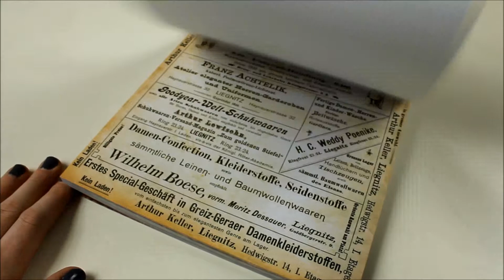Migawka / Snapshot - 'Vintage Vanity' Prima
Krótki rzut oka na papiery z kolekcji 'Vintage Vanity' Prima Marketing.

A short look at the 'Vintage Vanity' paper collection by Prima Marketing.